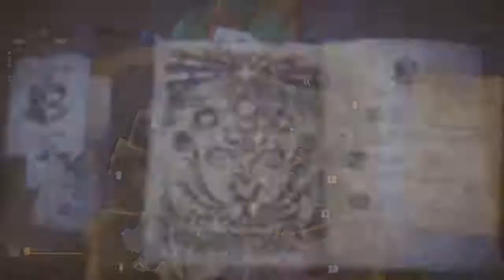Monster Hunter World: (OQ), Infernal Monarchy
8 star optional quest to slay Teostra and Lunastra in the Wildspire Waste